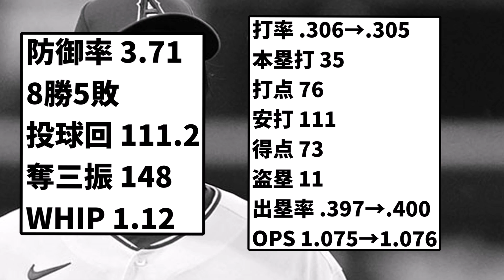【投谷大丈夫か？】大谷翔平 8勝目 防御率は3.50→3.71、出塁率は4割へ【反応集】【プロ野球反応集】【2chスレ】【5chスレ】